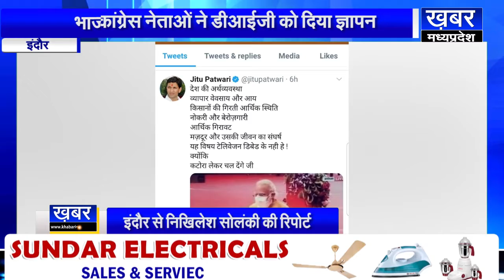INDORE जीतू पटवारी के समर्थन में उतरी कांग्रेस,डीआईजी को ज्ञापन सौंपकर लगाया ये गंभीर आरोप